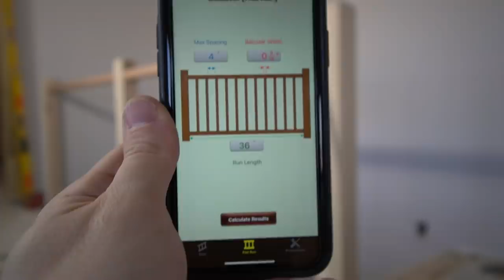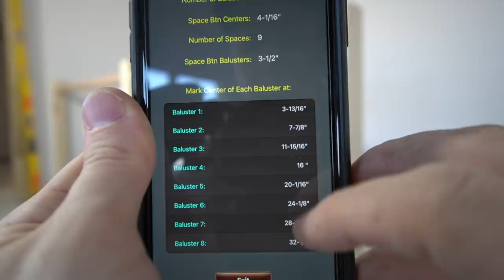Are These SAFE??? - Horizontal Stair Balusters - Tricks to Make Them Fit...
In this video we install some horizontal stair balusters. These are 9/16" diameter rods. I show to you some tricks to fit them in between posts that are already installed and how to install balusters on a rake to match the rake angle.

Dewalt Atomic Compact Bandsaw (Amazon - Earns Commissions)